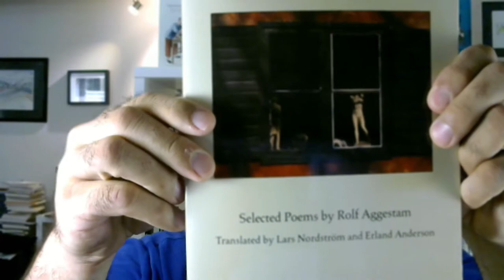Hermit Poetry E061 - "The Potter" by Rolf Aggestam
Neil Aitken reads "The Potter" by Rolf Aggestam, from "Between Darkness and Darkness: Selected Poems" (Prescott Street Press, 1989), translated by Lars Nordström and Erland Anderson.

More about Rolf Aggestam
Rolf Aggestam (born 1941) is a Swedish poet, writer and translator. Aggestam was born in Stockholm. His first poetry collection was published in 1973, Ditt hjärta är ett rött tåg. He drew his inspiration from Dylan Thomas and Walt Whitman. Aggestam translated the works of the latter.

Aggestam studied at the University of Lund in the 1960s. He was an editor of the magazine Lyrikvännen in the years 1973–1977, and also an editor of the literary calendar Halifax with Katarina Frostenson from 1987-96. Aggestam received several prizes for his poetry, among others: Sveriges Radios lyrikpris, Eyvind Johnson-priset and Gerard Bonniers lyrikpris.